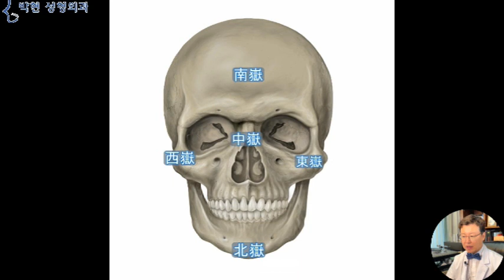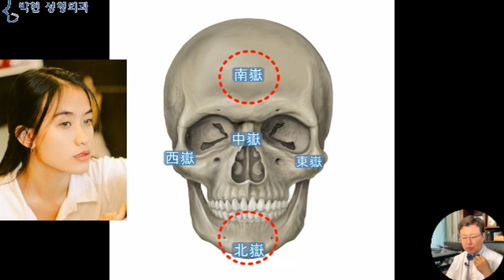코옆꺼짐 + 코끝 동시 융기술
강남의 성형외과에서는 튀어나온 광대뼈를 깍고 각진 사각턱 라인을 다듬는 수술이 유행하고 있습니다만
 Photo by Chandri Anggara on Unsplash
잘생기고 예쁜 일류 연예인들의 얼굴은
이렇게 광대뼈가 튀어 나와 있으면서
귀밑으로는 사각턱 라인이 엣지 있게 잡혀 있고
입술 아래턱이 입꼬리를 받쳐 주는 얼굴입니다.
즉, 관상학에서는 음양오행 오악육부 라고 하여 서로간의 비율과 균형을 중요시 하는데요 예를 들어
얼굴 중앙부의 코를 위시한 중악이 쎄고 이마인 남악과
아래턱인 북악이 발라져 있게 되면 볼록형 얼굴이라고 하고 혹은 반대로
이마인 남악이 뽈록 튀어 나와 있으면서
아래턱 북악이 튀어 나오게 되면
왠간히 코가 크지 않는 이상 중악이 꺼져 보이게 되는 접시형 얼굴이 되는데요
오늘은 양쪽의 관골의 기운이 강하면서
하관의 기운도 못지 않은 얼굴에서의 얼굴 비율 관상성형에 대해서 분석해 보도록 하겠습니다.
사진 출처 Unsplash 의 Young Shih
얼굴이 전체적으로 조그마해졌으면 좋겠습니다.
앞 옆 광대발달로 사진찍을 때
45도 각도에서 광대가 삐져 나와 보이고
2년전 치아 교정을 했는데도
그대로 주걱턱 같은 느낌입니다.
웃을 때 보기 좋다는 소리를 듣는 편이지만 혹여 광대나 주걱턱을 수술하고 나서 저의 이 좋은 이미지가 변하는게 두렵습니다.
하시면서 저희 관상성형 전문병원에 찾아 오시었다고 하셨습니다.
정면 얼굴을 먼저 분석하여 보면
빨간 점선원의 광대뼈와 파란 점선원의 아래턱뼈의 기운에 비하여
노란 점선원 부분의 중악의 기운 즉 코의 비중이 약한 듯 보입니다만
45도 사면에서 얼굴을 보게 되면 코가 그리 낮은것도 아니어서 중악의 기운이 약하다고 코를 세웠다가는
영락없이 아그리빠 같은 남성적인 얼굴이 되므로 이 여성분의 얼굴과 궁합이 맞지 않는 성형수술이 되겠습니다.
이 여성분이 턱돌이 턱순이처럼 보여서 발치를 하고 치아 교정을 했다고 하는데
얼굴이 주걱턱으로 보였던 이유는 파란 하안면에 비하여
빨간 중안면이 귓구멍에서 가까운 거리에 위치하여서
상대적으로 하안면이 전방에 있기 때문입니다.
따라서 이여성의 중안면이 전방으로 융기 되게 되면
하안면이 상대적으로 덜 튀어 나와 보이게 되는데
그러면 더불어서 노란 선의 콧대와
코 옆쪽의 볼 사이 간격이 줄어들게 되어 상대적으로 코가 낮아 보이게 됩니다.
이때 위쪽 까만 화살표 간격은 그대로 놔두고
코끝쪽 화살표의 간격을 늘리게 되면
코끝이 솟아 올라가면서 상대적으로 콧등높이는 낮아지게 되어 코가 여성스러운 작은코가 되는것입니다.
다시 요약해 드리면 광대가 나오고 아래턱이 강한 얼굴형에서
상대적으로 낮은 위치에 있는 핑크색의 코옆꺼짐을
5mm 융기 시켰다고 한다면
코끝은 최소 5~ 7mm 앞으로 더 뺌으로 인하여, 즉 코옆꺼짐, 코끝 동시 융기를 함으로써
황토색 원의 높아진 기운이
아래턱돌출과 광대 돌출을 제압하는 비율이 되는것입니다.
이러한 원리를 이용하여 이 여성분이 왜? 예쁜지 한번 분석해 보겠는데요
썬구리로 얼굴 대부분이 가려져 있어 미추를 판단하기 매우 곤란합니다만
뭔가 일반인에게서는 찾아보기 힘든 연예인형 얼굴이라고 느껴지는 이유는
바로 이 부분, 융기된 코옆꺼짐과 오똑한 코끝의 위치가
광대뼈와 앞턱보다 가장 전방에 위치해 있는데
이러한 코옆꺼짐 코끝 동시 융기술이 바로 저희 박현 성형외과의 무흉인중 귀족 패키지 수술입니다.

오늘은 광대돌출이 있고 아래턱이 튀어 나온 30대 여성분이 진료를 오셔서 어떻게 하면 뼈를 깍지 않으면서 광대와 턱을 덜 나와 보이게 하는지에 대해서 말씀 드렸는데요
사실 안젤리나 졸리나 키이라 나이틀리 그리고 우리나라의 특급 연예인들의 경우 모두 광대과 턱을 깍아서 없앤 분들이 아닌데 왜? 예쁠까? 에 대해서
코옆꺼짐 코끝 동시융기 관점에서 분석해 드렸습니다.
박현 성형외과 네이버 블로그